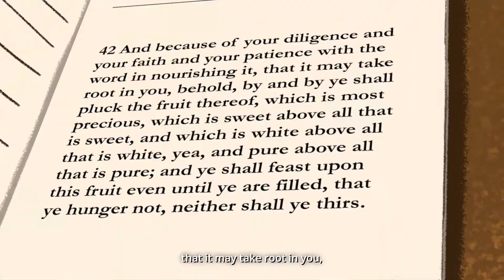Learn the story of Carlton, who made Seminary his priority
Connecting yourself to Seminary you can make the difference.